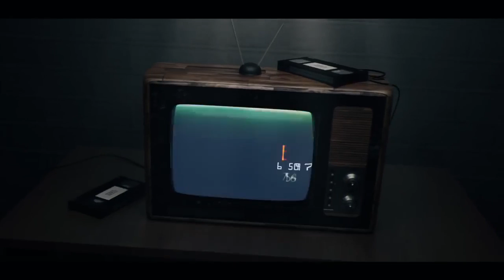Neymar y la actriz Bruna Marquezine terminan su noviazgo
La actriz brasileña Bruna Marquezine y el futbolista Neymar. Foto: sport.es La actriz brasileña Bruna Marquezine y el futbolista Neymar. Foto: sport.es La actriz brasileña Bruna Marquezine y el futbolista Neymar con el hijo del deportista. Foto: elperiodico.com La actriz brasileña Bruna Marquezine y...